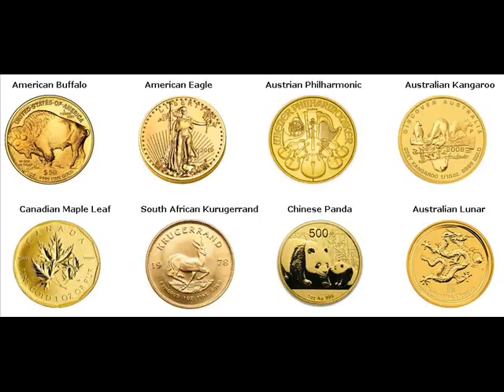Gold Coins For Sale Chihuahua Mexico